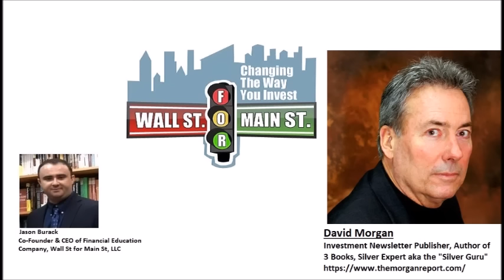David Morgan: Demand For Physical Gold & Silver in China & India Overwhelming GLD, SLV, LBMA & COMEX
Jason Burack of Wall St for Main St interviewed returning guest, long time paid newsletter writer of The Morgan Report gold and silver expert and author of 3 books on silver, David Morgan aka the "Silver Guru."

During this 40+ minute interview, David Morgan talks about how in his long career covering gold and silver he has never seen physical demand for gold and silver out of China and Indian overwhelm GLD, SLV, LBMA and COMEX this much in only a few months.

David talks about how many US and Canadian bullion dealers are stuck with a lot of inventory and are lowering premiums desperate to move inventory that they have losses on while prices keep rising in China.

David also talks about how the wholesale silver market and when to buy silver and how to find silver coins and bars when premiums fall.

Many US retail bullion dealers are flush with a lot of gold and silver inventory and are lowering premiums.

David talks about how very few new gold and silver mines will be built unless metals prices stay high for years.

David talks about his successes and failures in the royalty business and investing in precious metals royalty and streaming company shares.

To wrap up the interview, David talks about how there's a lack of copper and cheap electricity for new technology.

Send Bitcoin to: 1N5iDrazojYX5rWxmoyp982RDXJzJrFoPC
Send Ethereum (ETH) to: 0x748dD59fA5d5dF80E8C0038DD4F60DAb810fe61a
Send Litecoin to: MW7g44j5FX9CYEkvfPvxsW5dFjHY84yup4
Send DASH to: XuEEhWptwf1XxP2nFYQxmBfBBJYehqRoBJ
Send Zcash (ZEC) to: t1MGcxyWpiH6JeyF9nnWHw9poRpvTW4PT6S
Send Bitcoin Cash (BCH) to: qr7mp7f053rwnpxalxljl3f9x5tulzv53ya88d7wch